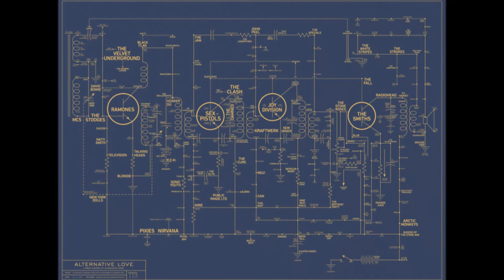Music without Boundaries Part I: Just Go!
A work in progress. a synthesizer. a good microphone. a mixing board. a computer. some awesome art. each song began with drums, slowly a melody would appear, then words. exactly backwards from the way I normally write. all songs by Brian Stricklin...2017. .thank you Tom Purdon for this equipment! For everyone in Music Without Boundaries!